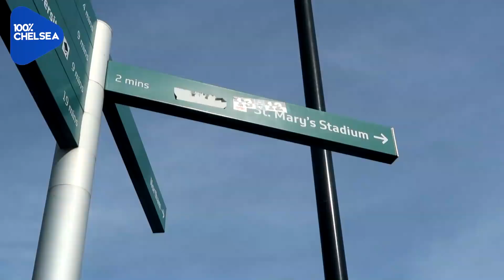SOUTHAMPTON 0-3 CHELSEA MATCHDAY VLOG || MATCHDAYS WITH LEWIS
100PercentChelsea is a youtube channel for real Chelsea fans. We interview Fans at games and create other shows about Chelsea F.C. London is Blue.